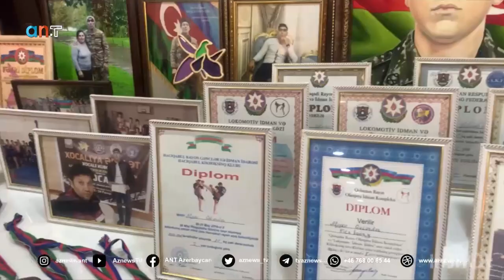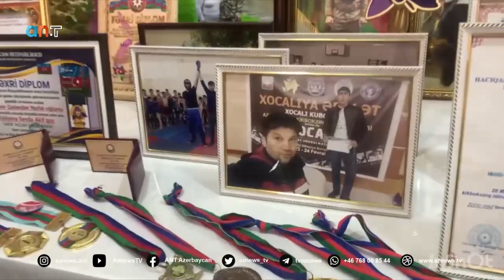Mənsür səmədi- 44 günün müharibə ŞƏHİDİ ALİYEV QƏLƏNDƏR NOFEL OĞLÜ